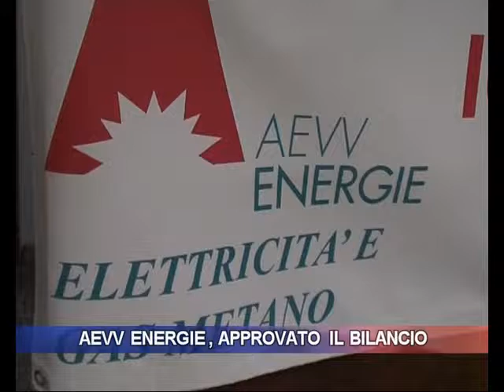Aevv Energie: bilancio positivo, Cda confermato